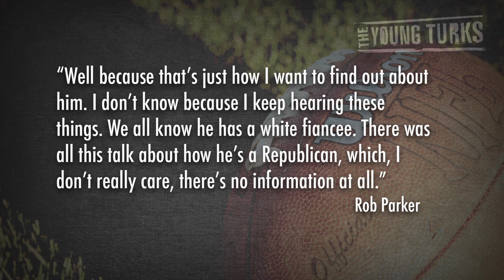ESPN Anchor: Robert Griffin III Not Black Enough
"On Thursday's episode of ESPN's First Take, Rob Parker, a former Detroit News columnist, questioned Robert Griffin III's blackness.

"Is he a brother, or is he a cornball brother?" Parker asked.

His inquiry continued.

"He's black, he kind of does his thing, but he's not really down with the cause; he's not one of us," Parker said. "He's kind of black, but he's not really the kind of guy you want to hang out with 'cause he's off to something else."*

ESPN anchor Rob Parker questioned Washington Redskins' star player Robert Griffin III's "blackness." What's a cornball brother? Being a Republican and a white fiance makes someone not black anymore? Why does Parker think this is his business? Cenk Uygur, Ana Kasparian, and Ben Mankiewicz (Host, Turner Classic Movies) breaks it down.